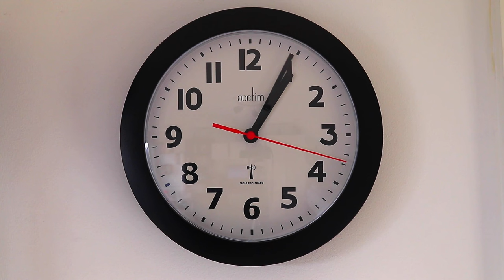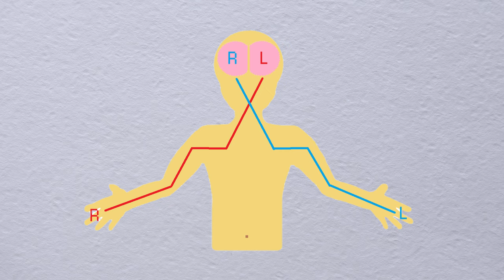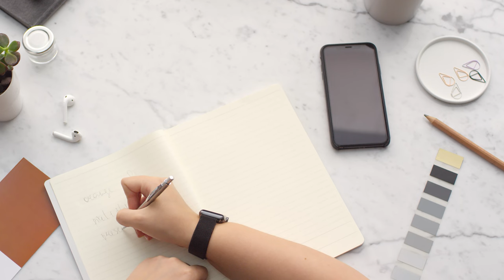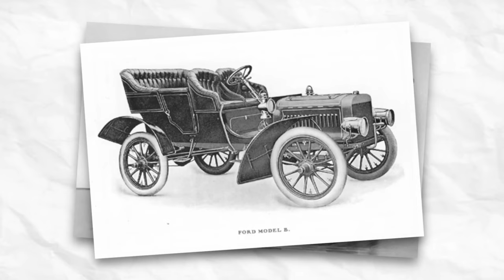Why Do Left-Handers Exist?, The History of Left-Handedness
Explore the fascinating world of left-handedness. Uncovers the scientific theories and historical perspectives surrounding left-handed individuals. Discover why left-handers have existed throughout history, the unique challenges they face, and the remarkable advantages of being left-handed.